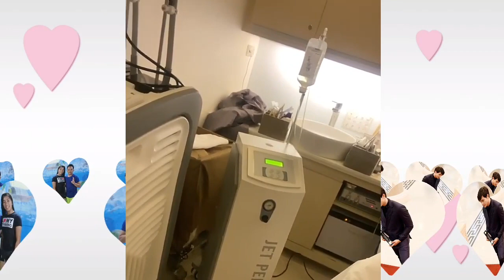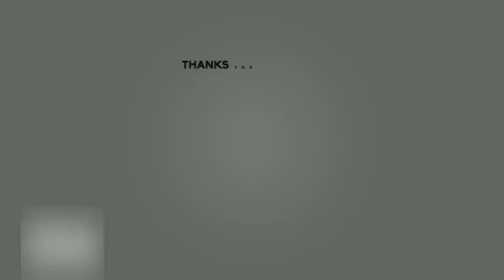Alden Richard Belo Day Session | So Cute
Im a Fun of Alden Richard hahahaha  kayo din ba? Comment down guys kung kayo din.